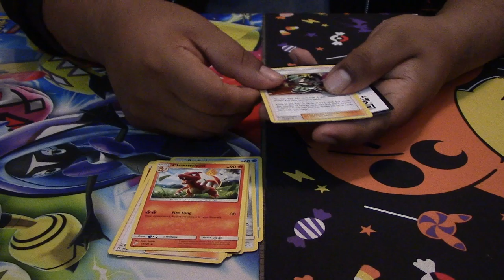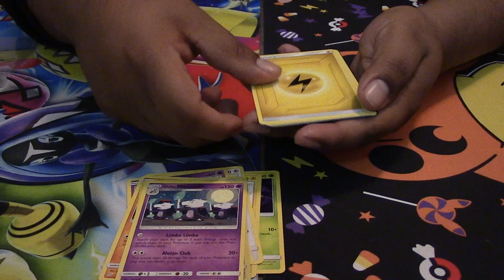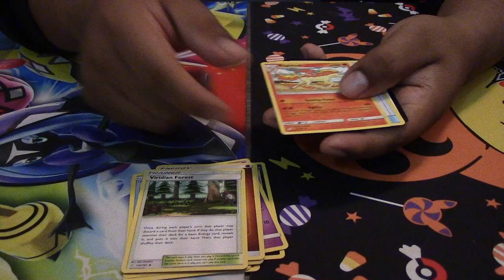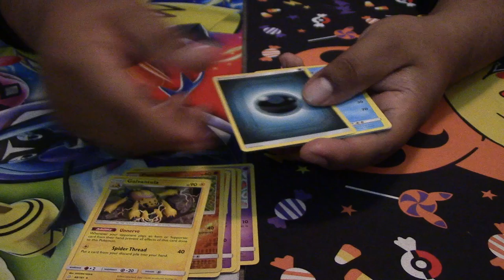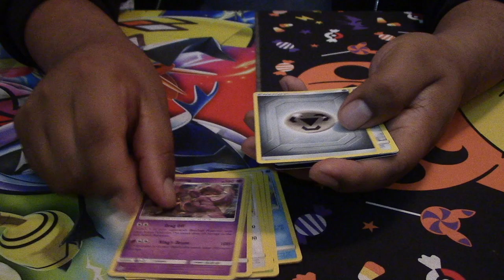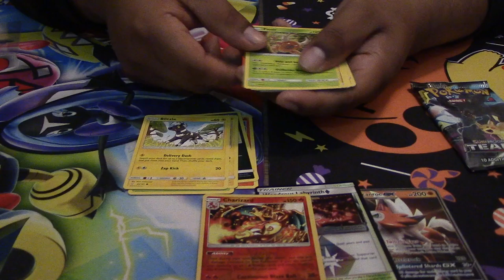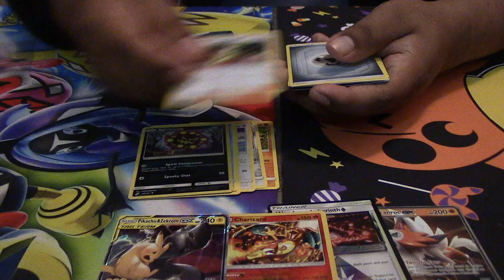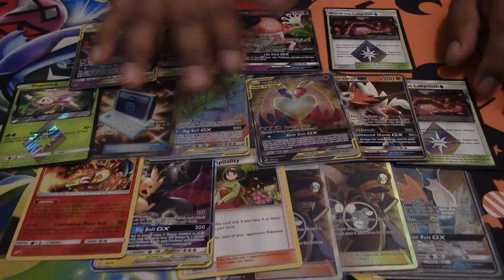Pokemon Team Up Box Opening Part 2.